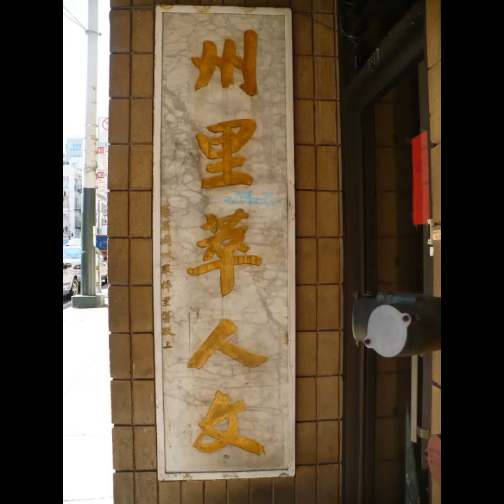饿马摇铃广东音乐，12月2022年-广州江南乐坊合奏录音，遊三藩市唐人埠，Chinatown, San Francisco. art of entertainment, cantonese songs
art of entertainment, cantonese songs

大埠三藩市唐人埠是大多数新华人移民定居地，以前全部講广东話，我们老华侨就是搬到其他各城市小鎮，每逢周末，假期都会回去看看，很多人回去買餸。这里人山人海，地方小，，每栋楼都住满人，未住过唔知。
六零年代唐人埠近海边，后来填海变了在内边，这里是在几个小山，几條街是上山，很斜，以前住惯上落不觉，现在走不了。
山上可以看到海景和屋倫海湾大桥，風景美，但居民就不觉，见惯了。離开后就要回去观赏一下。
有一次回去参加晚宴，遇见了电影＂工夫＂Kung Fu Hustle 演那个洪拳大师，本来唔識佢，但是佢好钟意人家同佢一齐合照映相，我哋一班人跟佢映咗一张合照。
这是唐人埠酒楼一般的餸菜。差不多每次人家請饮，都食这些食物。